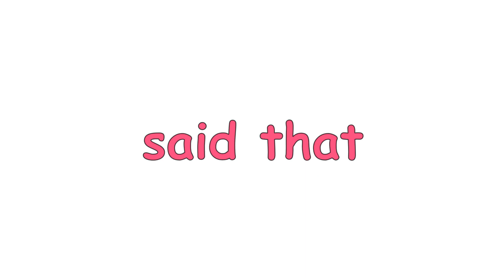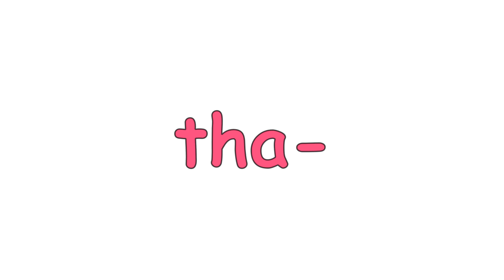69 SUBSCRIBER SPECIAL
face reveal at 1000 subscribblers, so you better subscribble or else... Thank you tho for 69 subs